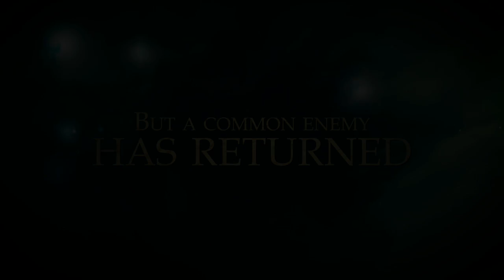Divinity II: The Dragon Knight Saga | Full trailer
An ancient enemy returns, and you must become a Dragon Knight to saved the world from this forgotten evil.  Divinity II: The Dragon Knight Saga is already available on PC and will be released on April 12 for Xbox 360.